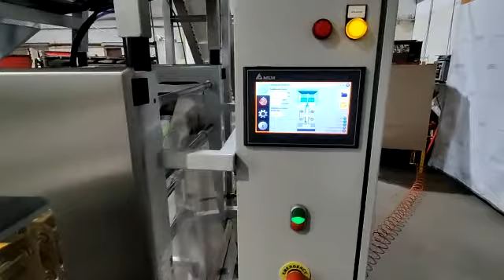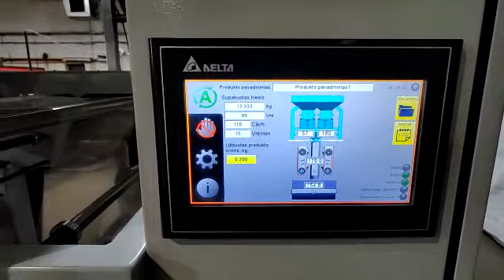Vertical form fill seal line MAAT-2x3L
Automatic vertical packaging line. Made in Lithuania